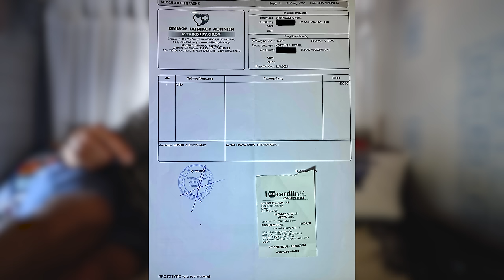Wracam do greckiego szpitala 😱 Kiedy wyjedziemy z tych ATEN! Zupa szparagowa Kamperem po Grecji #17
Znowu wracam do greckiego szpitala. Tym razem na planowany zabieg! Opowiem jak to wygląda taki zabieg, jak się po nim czuje i ile to wszystko kosztowało.
Po zabiegu nie mogę od razu prowadzić samochodu ale chcemy jak najszybciej wyjechać z Aten.
Po pierwszej niezbyt dobrze przespanej nocy zmieniamy miejscówkę. Tam jednak też jest tłoczno i głośno. Chyba w kwietniu zaczyna się już sezon, bo w całych Atenach mnóstwo turystów.
W między czasie gotujemy zupę szparagową. Przepis poniżej.
I najważniejsze - prosimy o pomoc ⬇️

🔶 Apelujemy o pomoc w zbiórce na leczenie Stasia Zielińskiego. Cel - nierefundowana terapia genowa.

🔶 Klinika w Atenach - Proctoclinic Dr. Alkiviadis F. Pappas

🔶 Zupa ze szparagów z fetą

pęczek zielonych szparagów
4 duże ziemniaki
1 marchew
1 łyżka oliwy extra vergine
2 łyżki masła
3 ząbki czosnku
1 litr bulionu jarzynowego lub drobiowego
1 łyżeczka kurkumy w proszku
1 łyżeczka suszonego lubczyku
 Sól, pieprz
4 łyżki posiekanej natki pietruszki
Opcjonalnie posiekany koperek, szczypiorek
200 g śmietany 18% lub 150 g 30%
ser feta

PRZYGOTOWANIE
W garnku z grubym dnem na oliwie i maśle podsmażać przez ok. 3 - 4 minuty obrane i pokrojone w kosteczkę ziemniaki i marchew. Dodać obrany i posiekany czosnek, zamieszać i smażyć razem przez ok. 2 minuty.
Wlać gorący bulion, dodać kurkumę, lubczyk i zagotować. Zmniejszyć ogień, przykryć i gotować przez około 10 - 15 minut do czasu aż ziemniaki będą miękkie.
Odłamać twarde i jasne końce szparagów (same złamią się we właściwym miejscu), końce wyrzucić. Łodygi opłukać, pokroić na plasterki, główki zachować w całości. Gdy ziemniaki będą już miękkie dodać szparagi (główki i łodygi) i gotować na małym ogniu przez ok. 1 minutę.
Dodać natkę pietruszki i/lub koperek i odstawić z ognia. Śmietanę włożyć do miski i stopniowo dodać kilka łyżek wywaru z zupy za każdym razem mieszając. Zahartowaną w ten sposób śmietanę dodać do garnka z zupą i wymieszać. Podawać z pokruszoną fetą i szczypiorkiem.